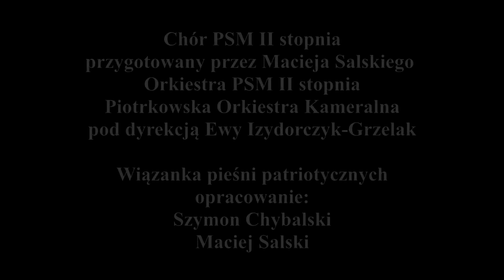Koncert Nuta dla Niepodległej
10 listopada 2022 r.
Kościół jezuitów pw. świętego Franciszka Ksawerego w Piotrkowie Trybunalskim